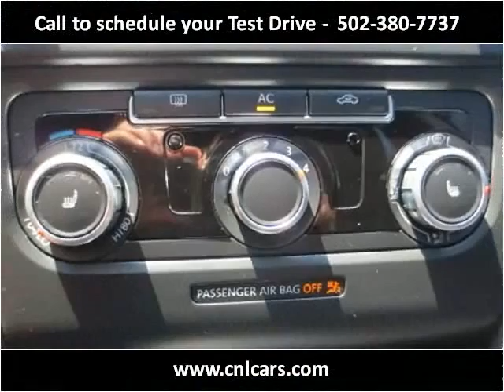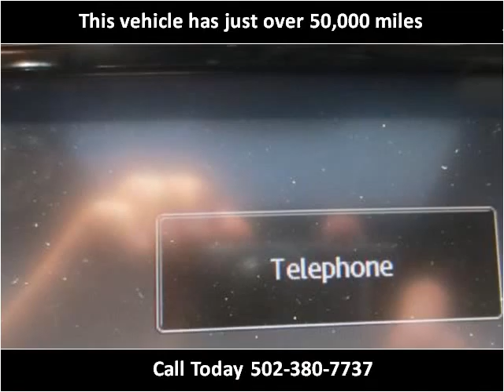2011 Volkswagen GTI Used Cars Louisville KY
This 2011 Volkswagen GTI is available from Craig and Landreth Cars - Fern Creek.